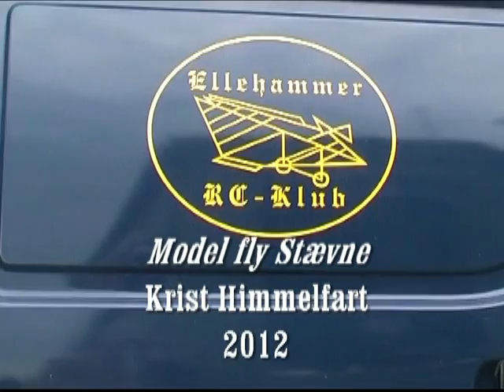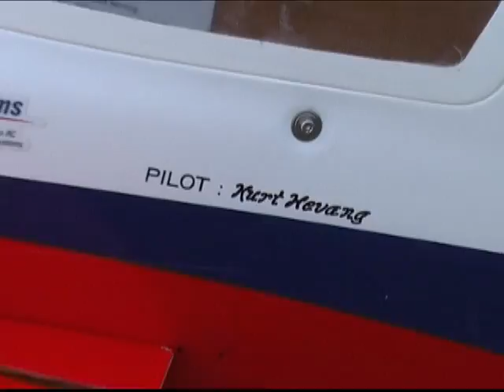Flystævne: Ellehammer R-C Kristihimmelfart 2012.mp4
Her et lille sammendrag af vores årlige flystævne Kristi Himmelfartsdag 2012 i Ellehammer R/C flyveklub.
Flystævnet blev afholdt med fri flyvning til alle piloter.